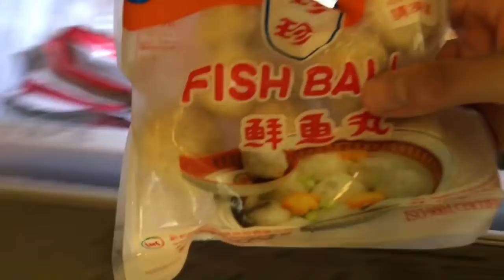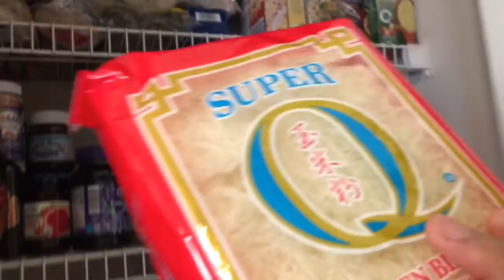Part. 1 LUTO TAYO NG PANSIT AT LUMPIA NAGUSTUHAN NG ANAK KO ANG PANSIT